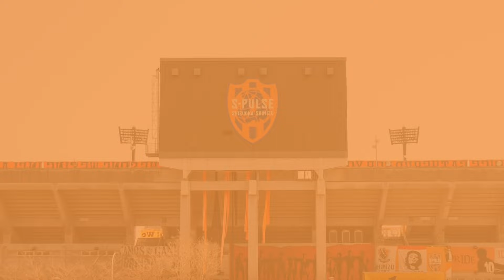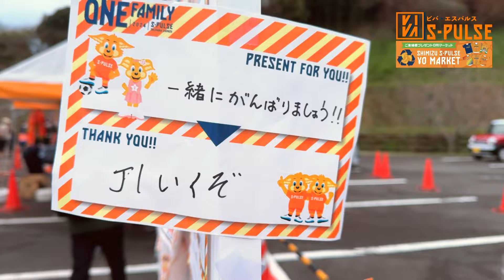【清水エスパルス】ご来場者プレゼント０円マーケット【VIVA S PULSE 2024/4/23放送】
トコチャンワイドで毎月第2・4火曜日に放送中の「VIVA S-PULSE ビバ・エスパルス」
サッカー王国・静岡を代表するプロクラブ「清水エスパルス」
このコーナーでは、主にエスパルスを支えているソフト面に焦点を当て、地域に寄り添ったプロチームの活動をお届けします！

地上11ch　平日毎日12時から生放送！